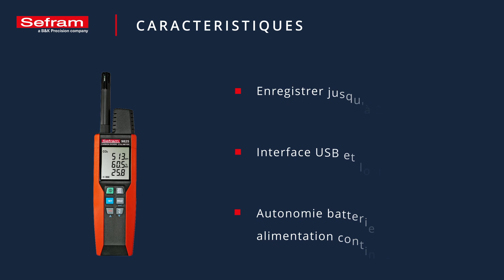SEFRAM9825 - Découvrez notre nouveau mesureur de dioxyde de carbone (CO2) avec datalogger intégré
La mesure du dioxyde de carbone est nécessaire dans de nombreuses applications, au-delà d'un certain niveau de concentration, le CO2 peut être dangereux. Le SEFRAM9825 permet de surveiller cette concentration dans n'importe quel environnement. Le réglage de l'alarme est très utile pour avertir les personnes afin qu'ils puissent prendre les bonnes mesures pour réduire la teneur en CO2.

Mesures de CO2, de température et d'humidité
Capteur de CO2 NDIR (Infrarouge non dipersif)
Fonction HOLD, MIN, STEL, et TWA
Alarme sonore CO2
Interface USB avec logiciel inclus
Enregistrement jusqu'à 32 000 points
Fonction rétro-éclairage